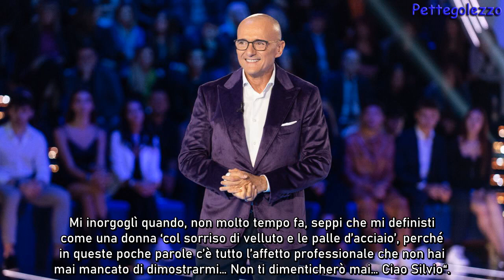Signorini, d’Urso, Clerici e altri vip : morte Berlusconi, le reazioni